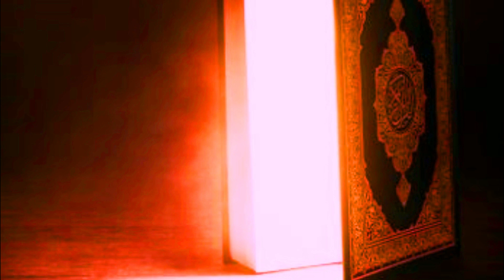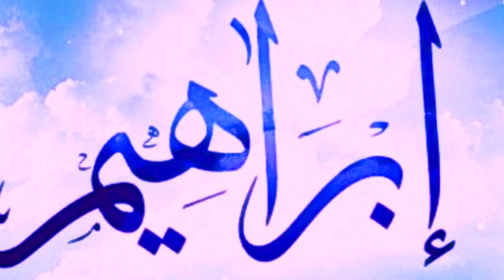Hazrat Omar Hazrat Asiya Awr Hazrat Khadija Ki Jannat Mai Mahhalat Kaisy Hongy l Spiritual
In Islamic tradition, there is mention of palaces or dwellings in Heaven for certain righteous individuals, including Hazrat Omar ibn al-Khattab (may Allah be pleased with him), Hazrat Khadija bint Khuwaylid (may Allah be pleased with her), and Hazrat Asiya bint Muzahim (may Allah be pleased with her). These descriptions of heavenly abodes are based on hadiths (sayings and actions of the Prophet Muhammad) and Islamic teachings, although it's important to note that the descriptions are metaphorical and symbolic, as the nature of Paradise is beyond human comprehension.

Palace of Hazrat Omar (RA): According to Islamic tradition, Hazrat Omar ibn al-Khattab (may Allah be pleased with him) is said to have been promised a palace in Heaven. He is one of the ten companions of the Prophet Muhammad (peace be upon him) who were given the glad tidings of Paradise during their lifetimes.  it is described as being of immense beauty and splendor, reflecting his righteousness and strong faith.

Palace of Hazrat Khadija (RA): Hazrat Khadija bint Khuwaylid (may Allah be pleased with her) was the first wife of the Prophet Muhammad (peace be upon him) and one of the most revered women in Islamic history. It is narrated in various hadiths that she will have a palace in Paradise, which is described as a dwelling of extreme beauty and comfort. This is a recognition of her unwavering support for the Prophet and her sacrifices for the early Muslim community.

Palace of Hazrat Asiya (RA): The wife of firoon  she was a muslim lady and do a lot for the islamic teaching she will be awarded with a beautiful palace in jannat @spiritualideas-ic8dm

Jannat K Shandar Mahal Ka Malik
Jannat Kay Mahal
Jannat Me Mehlaat Aur Ghar Kaise Hoge
 Residence Of The People Of Paradise
Jannat Ka Mahal Kitna Badra Hai
jannat ke mahal
 jannat ke mahal Kis Ke Liye
Jannat ke Mahal aur Jannat ke Gilman
Hazrat Omar Hazrat Asiya Awr Hazrat Khadija Ki Jannat Mai Mahhalat Kaisy Hongy